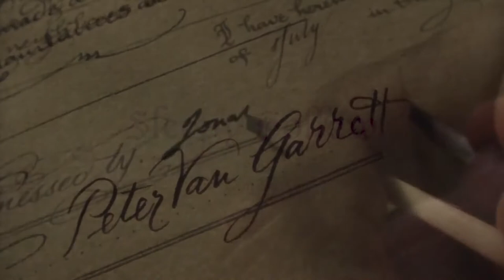Blood from the Hammer - Sleepy Hollow